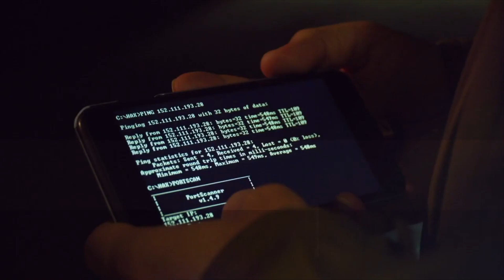What's Next in Security - Stefan van de Giessen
Stefan Van De Giessen is a cyber security expert and the General Manager of Cyber Security at value-added distributor Networks Unlimited Africa.

In this What’s Next in Security interview, Van De Giessen explains how The Broken Window Theory applies to Cyber Security and why companies need to adopt a “broken window” attitude when reviewing their cyber security posture.